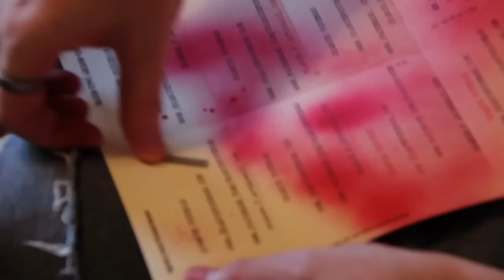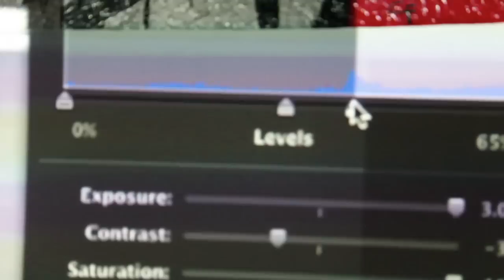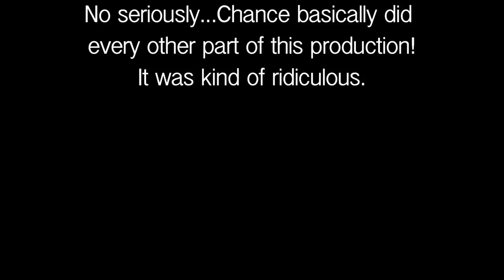Enough Me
"Enough Me" is Jeremy Dickie-Clardy's first short documentary about Chance Foreman's very unique art medium.

In June 2011, Jeremy and Chance met while working at The Studios at Las Colinas. As their friendship grew, Jeremy learned about Chance's unique art...duck and gaff tape. In August, they filmed a short documentary together for 2 weeks about Chance's duck and gaff tape are and his story from a small, rural town in North Texas.

Since then, Chance has been on CBS 11, had several articles published about his work in multiple regional publications, is now officially sponsored by Duck Tape, and travels all over the country showing and performing his art at trade shows and festivals as well as private art galleries and events.

While duck and gaff tape art is not his livelihood, Chance has been commissioned to do several private, non-profit, and municipal pieces and continues to show us that duck and gaff tape truly can be used for anything.